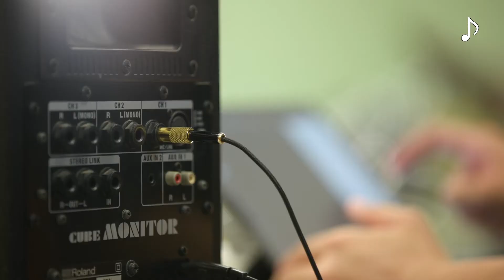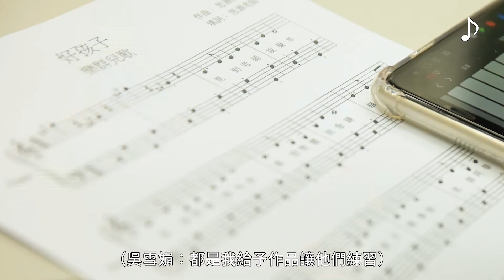「藝燃薪－展能藝術計劃2.0」 2020-2021 - 回顧片段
「藝燃薪—展能藝術計劃2.0」承接過往三年計劃，向四間特殊學校提供多元化的藝術培訓課程。是次年度展演將展示四間學校的學生在音樂（編曲及電子演奏）、舞蹈（街舞）、繪畫及陶瓷之學習成果，向大眾展示自己的潛能和進步。我們誠邀您一起參與盛事，見證學生們的努力和成果！